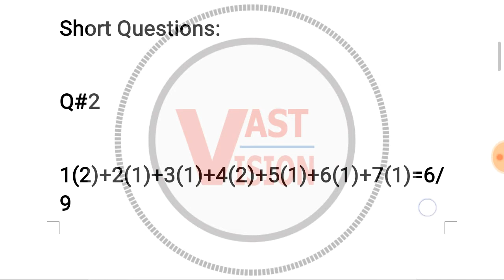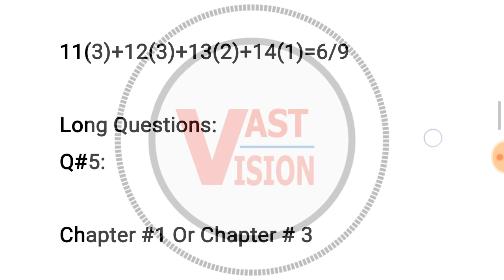12th Class Math Paper Scheme 2020 || 2nd Year Paper Scheme 2020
VastVision.
New Video.
12th Class Math Paper Scheme 2020 || 2nd Year Paper Scheme 2020 | 12th Class,2nd Year 2020

Channel Ownership
Sultan Brothers